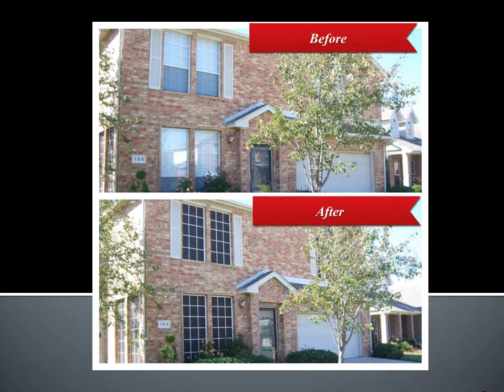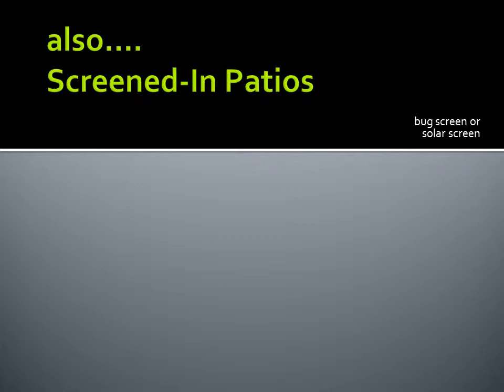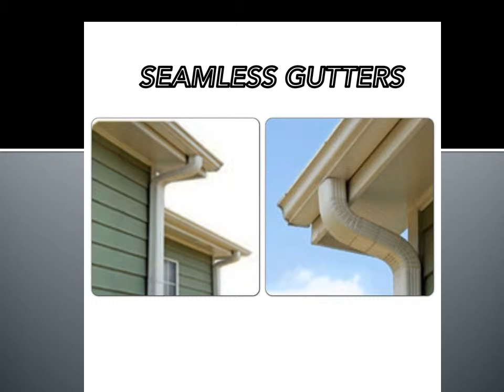LONGHORN SOLAR SCREENS power point #1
A power point presentation of our work and services we offer.